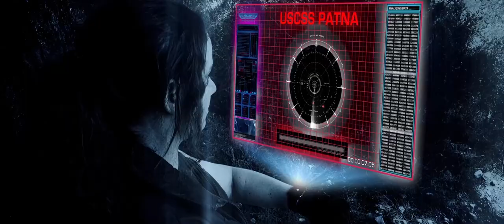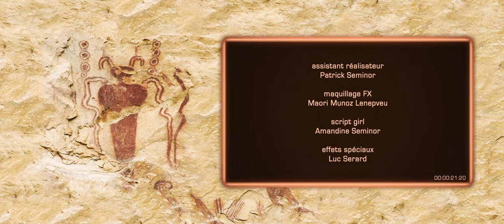Aksak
Un film de Luc Serard, réalisé pour le Kino-A d'Avignon sur le thème "Science-Fiction" avec la contrainte "Accent Marseillais".
Acteurs : Gaëlle Dan, Patrick Seminor et Christophe Trichot.
Musique originale : Clovis Schneider.
Maquillage FX : Maori Munoz Lenepveu.